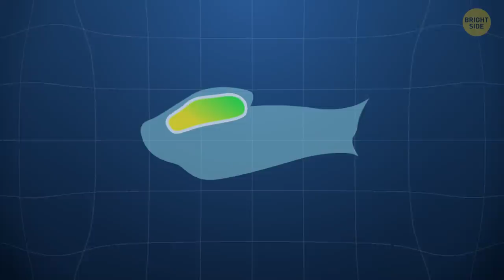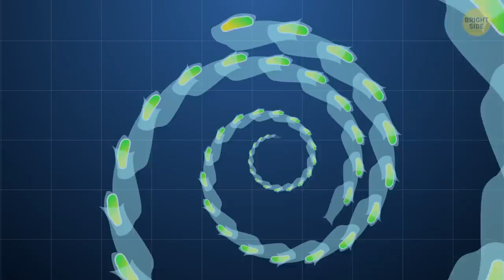11 Discoveries Nearly Stopped Divers Hearts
The world ocean takes up about 70% of our planet's surface, but only 5% has been studied and researched. This means that deep down under the water there is a whole other universe with secrets and mysteries that are not yet discovered.  For example, a lot of gold, silver, and precious stones worth about $20 billion were found on board a Spanish galleon found near the Colombian coast!

But divers find gold and other treasures at the bottom of the ocean actually quite often. A much more interesting discovery is the Yonaguni Monument. Huge stone formations at a depth of 85 feet. Divers traced the clear contours of the pyramids, streets, and stairs there. The entire structure is about half a soccer field in size. Many believe these are the remains of the legendary civilizations of Mu or Lemuria. So, we picked out 11 amazing objects that were found underwater. That is, of course, just a drop in the bucket, and we cannot even begin to guess what else might be hidden deep down underneath.

TIMESTAMPS:
Galleon San Jose's treasure 0:01
An underwater river 0:49
The Yonaguni Monument 1:25
Lion City 2:22
Baltic Sea Anomaly 3:09
Heracleion 4:00
A luminous spiral 4:35
Antikythera mechanism 5:36
A giant jellyfish 6:37
A giant anaconda 7:07
Orda Cave 7:35